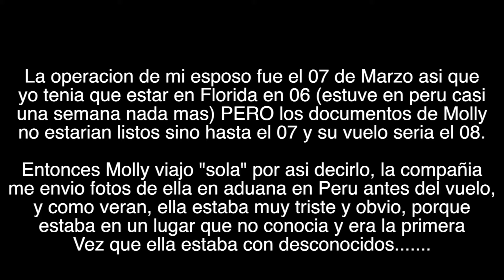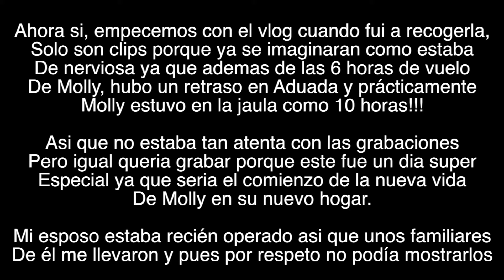TRAJE A MI PERRITA A LOS ESTADOS UNIDOS - MOLLY EN USA | VLOG #48 (Mar 8, 11. 2019) ☆InesVlogs☆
Comenta ✅
Comparte ✅